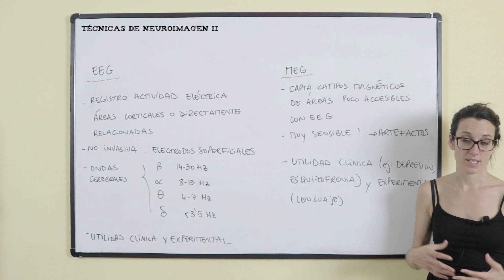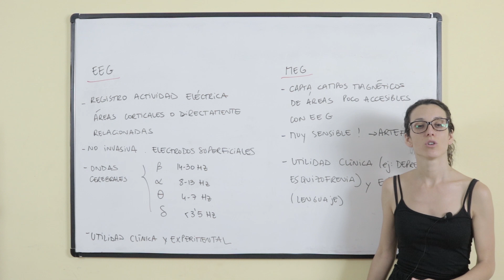Técnicas de neuroimagen II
En este vídeo de BIOLOGÍA os explicaremos los "Técnicas de neuroimagen II".

Vamos a hablar del electroencefalograma (EEG) y del magnetoencefalograma (MEG). Ya podéis imaginar que se detectan diferentes campos; unos son eléctricos y los otros son magnéticos. Iremos por orden...empecemos por el electroencefalograma. EEG se ha popularizado mucho porque es el típico experimento en el que se coloca ese "gorrito" con un montón de cables que salen de el, se pone un poquito de liquido conductor para facilitar registrar la señal eléctrica (que es lo que va a tomar esta prueba) nos va a permitir captar los campos eléctricos que generan las neuronas dentro del sistema nervioso. La limitación es que solo nos permite detectar aquella actividad eléctrica de las neuronas que están en la corteza o de neuronas que están directamente relacionadas, conectadas con esas áreas corticales. Las áreas mas profundas no se acaban de detectar por como se colocan los electrodos. De manera superficial, no dentro del cráneo (por ello la limitación es la que es). Es una técnica no invasiva, muy usada, tanto en fines experimentales (investigadores; como puede ser en el estudio del lenguaje, las áreas mas activas en el momento de generar una imagen visual...) como a nivel clínico. Una de las mas relevantes es para ayudar a entender los ataques epilépticos; cual es el foco de esa epilepsia, que tipo es...
Es una técnica bastante versátil. En cualquier caso, lo que va a hacer este EEG es captar las ondas eléctricas que la actividad neuronal genera. Ahí encontramos las 4 típicas ondas cerebrales. Las betas; las mas presentes en mi cuando estoy haciendo este vídeo (porque estoy en plena actividad). Cuando nos relajamos, meditamos... probablemente encontramos mas ondas alfa (ondas un poquito mas lentas). Luego tendríamos las teta, aparecen en estados de inicio del sueño. Para finalizar las delta, las mas lentas de todas. Propias de estados de sueño profundo y también se aprecian en sujetos con trastornos mentales. Por otro lado, es curioso, porque son mas frecuentes en bebes que en adultos y también son mas frecuentes en meditadores experimentados.

Si quieres conocer mas el tema "Técnicas de neuroimagen II",  no te pierdas este vídeo y practica con los ejercicios que tenemos en nuestra web.